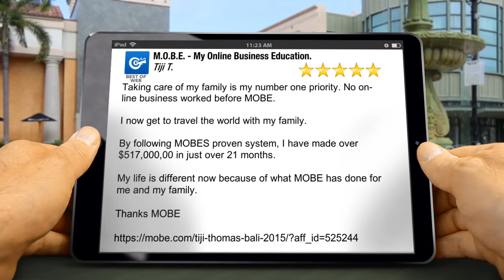M.O.B.E. - My Online Business Education Excellent - Brilliant - Amazing 5 Star Video Review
M.O.B.E. - My Online Business Education.
Excellent 5 StarRating

Taking care of my family is my number one priority. No on-line business worked before MOBE.

I now get to travel the world with my family.

By following MOBES proven system, I have made over $517,000,00 in just over 21 months.

My life is different now because of what MOBE has done for me and my family.

Thanks MOBE